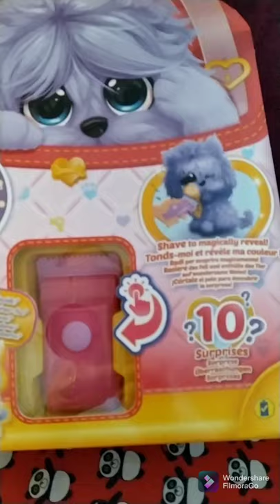little live pets scruff luvs cutie cuts unboxing,reveal pet with a shave (mimic buzz shaver) yorkie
Christmas toys and gifts for kids 2021
Electronic Pets.
Scruff-a-Luvs Cutie Cuts includes magical clippers that can really clip the fur from your scruffy puppy! Note: not real clippers
Unbox a salon full of surprises with Scruff-a-Luvs Cutie Cuts! Unfold the box to create a beauty salon and reveal 10 surprises! Which puppy will you reveal? Will it be a Yorkie, or a Frenchie hiding in your box? Your puppy arrives as a scruffy pup. Time to shave off the scruff with the special clippers! Place the clipped, left over fur into the pillow cover to make a comfy cushion for your pup. Now make your puppy look "FURBULOUS" with a magical makeover! Shampoo, dry and groom your Scruff-a-Luvs with the grooming accessories.

Are your accessories candy or ballet themed? Then make their feet look pawfect by painting their nails. Finish off the makeover with the other included surprise styling accessories. Give Your Scruff-a-Luvs a loving home and make them your own! With love and care they'll be your FFF (Furry Friend Forever).
LITTLE LIVE PETS
My Pet Pig

LITTLE LIVE PETS
Lil' Turtle Single Pack
LITTLE LIVE PETS
Lil' Bird & Bird House

LITTLE LIVE PETS
Lil' Butterfly Single Pack

LITTLE LIVE PETS
Lil' Hamster Single Pack

LITTLE LIVE PETS
Lil' Hamster & House Playset

While big dogs are amazing, there are dozens of playful small dog breeds that are just as fun to have as pets. Whether you're looking for a relaxed, cuddly dog or a high-energy breed to keep up with an active lifestyle, there's sure to be a small dog breed that's right for you. Check out our list below to learn more about these adorable dogs.
Chihuahua
One of the smallest dogs in the canine kingdom gets the first spot in our list. Chihuahuas are known for their charming and sassy personalities, and since they're so tiny, they make great purse dogs! (They also happen to look adorable in a s'mores dog costume.)

Pug
These smushy-faced dogs are the descendants of royalty: Pugs were once the chosen companions of Chinese emperors! They're also great house dogs for apartments or other homes with limited outdoor space.

Yorkshire Terrier
You probably know Yorkies by the glamorous floor-length coats they sport at dog shows, but the breed was actually once used for a less fancy job, as ratters in mines and mills. Today Yorkies are one of the most popular American dog breeds, and their owners love them for their feisty terrier personalities.

Corgi
There are two different breeds of these smart dogs to choose from: Pembroke Welsh Corgis (like this one here) and Cardigan Welsh Corgis, both which were bred as cattle herding dogs. The biggest difference is their tails: Cardis have tails, while Pembroke Corgis do not. But both breeds are smart, affectionate, and athletic, despite their short statures. They're also one of the top 10 most popular dog breeds.

Affenpinscher
Some people think these furry cuties look like Wookies or Ewoks from Star Wars! Despite their small size, they're not lacking in personality: Affens are known to be super curious and entertaining.

Toy Poodle
Much like their larger counterparts, standard and miniature poodles, toy poodles are known for their intelligence. The American Kennel Club says that poodles are so smart, they sometimes act more like people than pups!

Shih Tzu
These adorable dogs, which come in a variety of coat colors, were bred to live in Chinese royal palaces, making them a great breed for apartments and smaller spaces. They're also known to be super charming and affectionate with children.